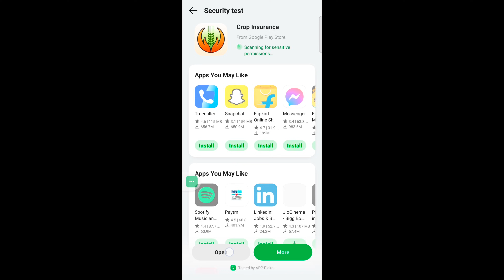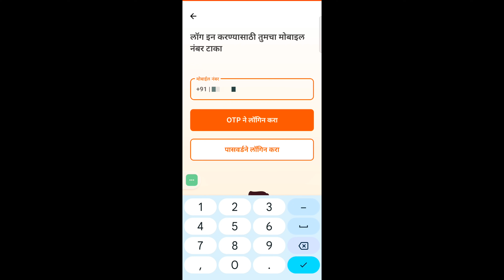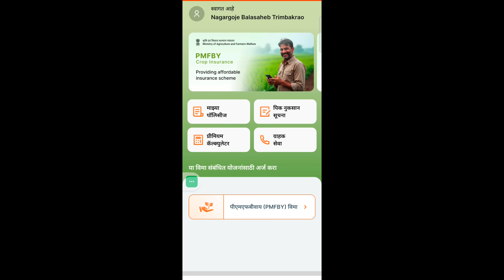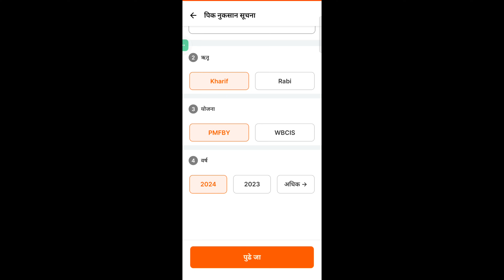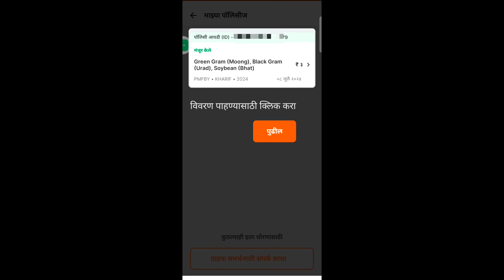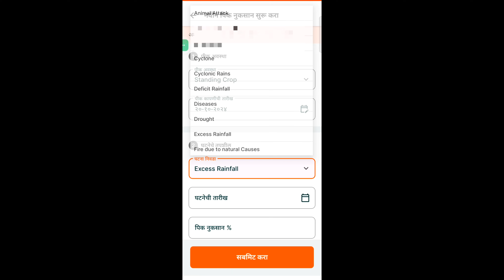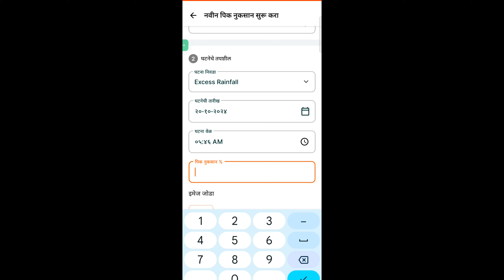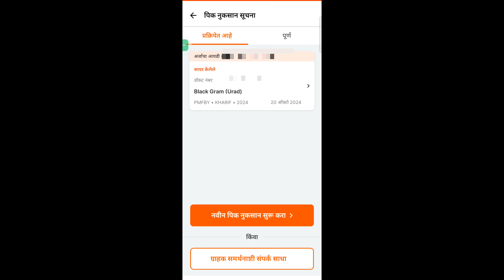पीक विमा क्लेम नवीन ॲप आशी करा तक्रार | pik vima claim kasa karava | crop insurance claim process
तुम्हाला काही प्रश्न विचारायचे असल्यास, आम्हाला कमेंट करा किंवा आमच्या टेलिग्राम चैनल ला जॉईन करुन आमच्याशी संपर्कात रहा (Join)🔴Prasad G Tech Telegram Channel

🔴 Watsapp channel- ‎Prasad G Tech या चॅनलला WhatsApp वर फॉलो करा

pik vima
pik vima 2024
pic vima 2024

pik vima